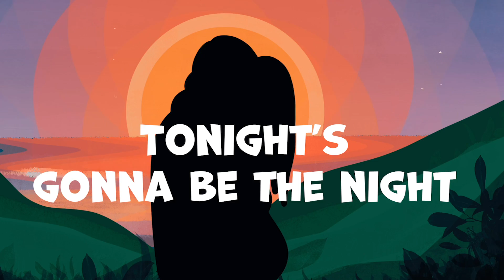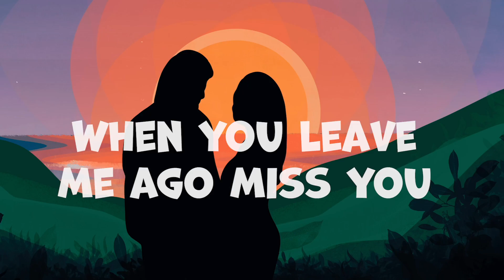PHIL WATKIS - KICK IT WITH YOU [LYRIC VIDEO]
Produce By Radical Roots Records & Small Axe Music Production .